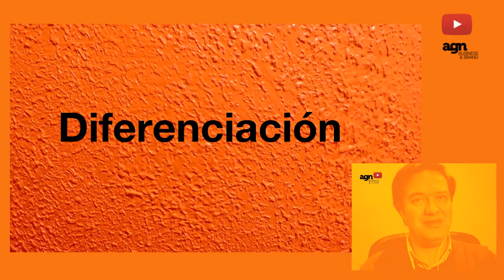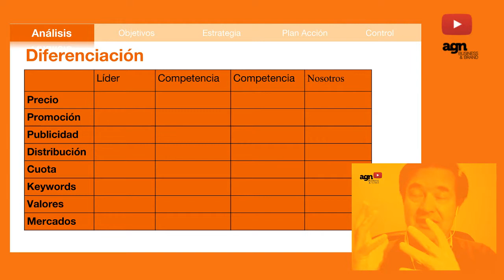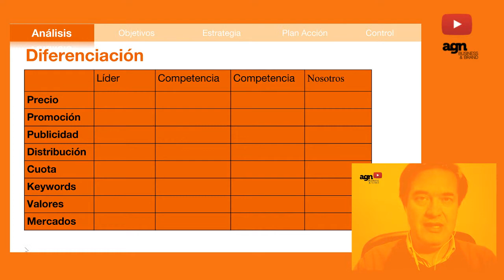Como Diferenciarse De La Competencia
Cómo podemos posicionarnos a través de la diferenciación. Algunas ideas para que veas la importancia de la diferenciación en marketing. Hoy es vital.Cómo hacer tu plan de enfoque, encuentra los  ingredientes para elaborar un plan de marketing. Tu empresa o tu proyecto.